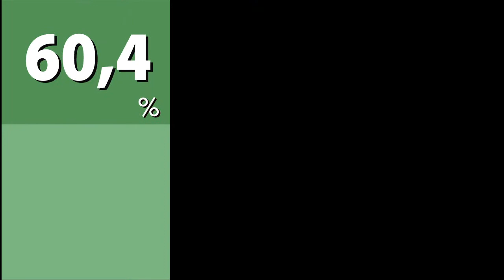Quelle part de son dernier revenu touche un retraité ?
Testez vos connaissances avec les Quiz du Revenu. Dans cette vidéo, une nouvelle question retraite, sur le taux de remplacement.
a) 60,4 %
b) 51,2 %
c) 40,1%
La réponse dans la vidéo.
Réponse en vidéo avec Henri Réau.